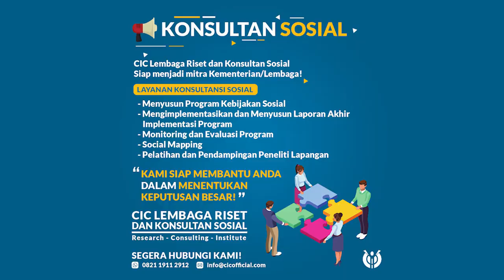NGABUBURIT BINCANG-BINCANG SOSIOLOGI! l KULTUM SOSIOLOGI EPS.5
Selamat menunaikan ibadah puasa Ramadhan bagi SahabatCIC semua yang menjalaninya. Terima kasih kepada seluruh viewers CIC Official yang selalu setia mengikuti Channel YouTube kami. Semoga ada kemanfaatan dari setiap kontennya.

Simak podcast kali ini untuk mendapatkan pengetahuan seputar Sosiologi! Bersama Agus Mauluddin, M.Si. Direktur Eksekutif CIC yang kami kemas dalam konten Ngabuburit Sosiologi yang akan menemani SahabatCIC semua menunggu waktu berbuka tiba!